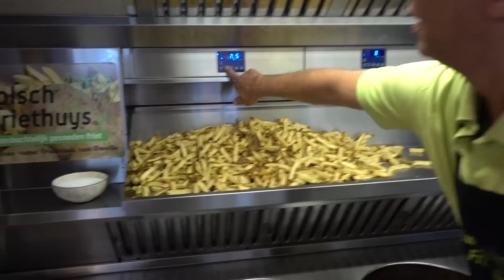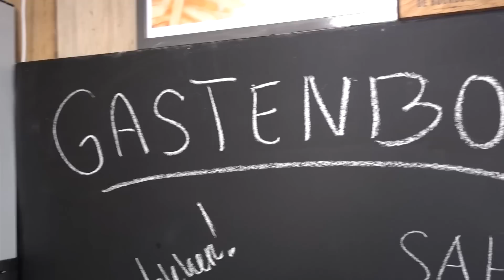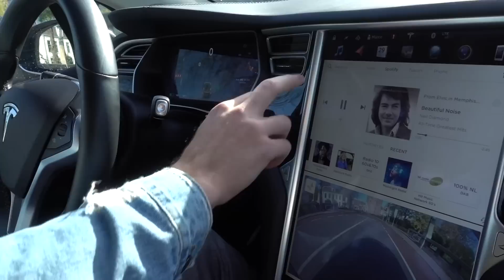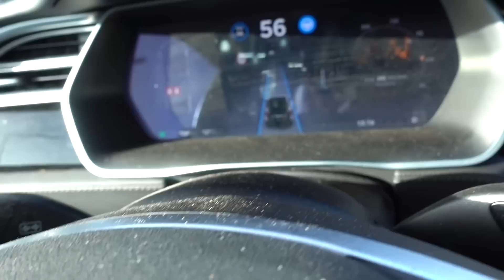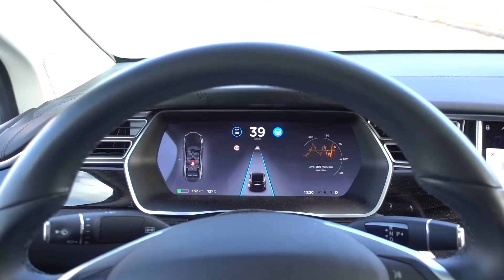SOLLICITEREN BIJ SNACKBAR! - ENZOKNOL VLOG #1548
Patat bakken, kan iedereen dat of moet je daar echt veel ervaring voor hebben? Daar ga ik achter komen vandaag!

Mijn naam is Enzo Knol en ik maak elke dag 2 video's
Een vlog over mijn leven om 16:00
Een video wat van alles kan zijn om 19:00 (vaak minecraft)